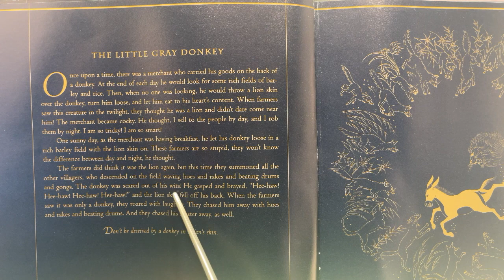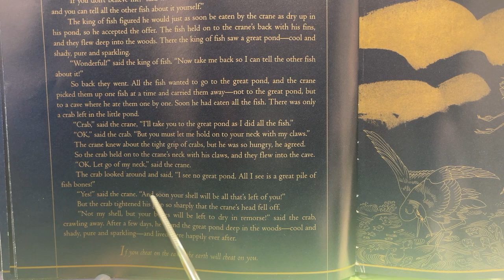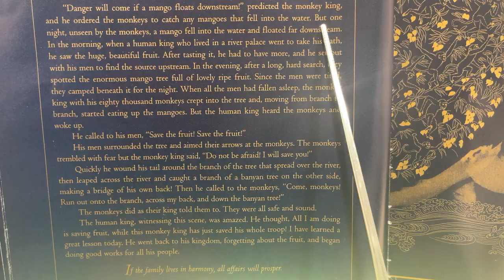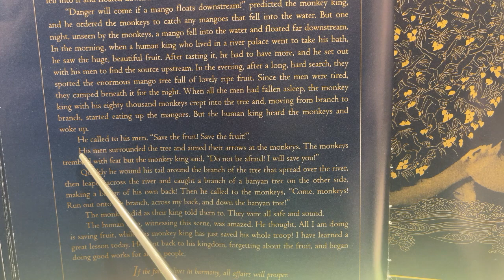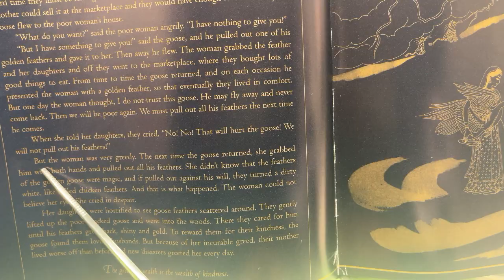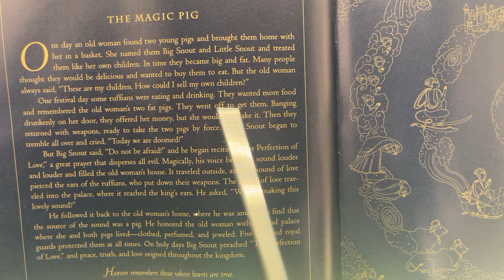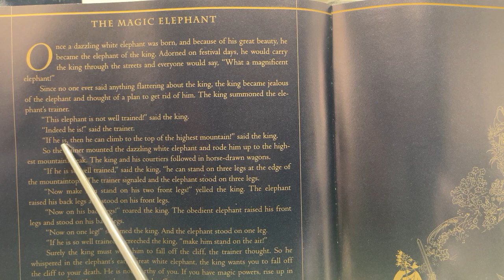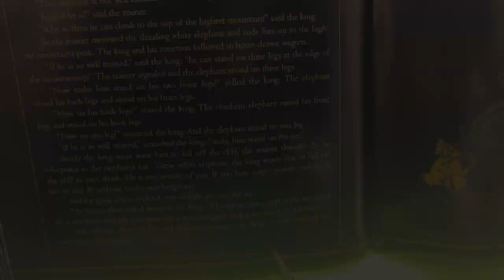Audiobook | Buddha Stories | second half | Tapestry of Grace | Y1 U2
4-Day Plan for Upper Grammar
Buddha Stories | second half